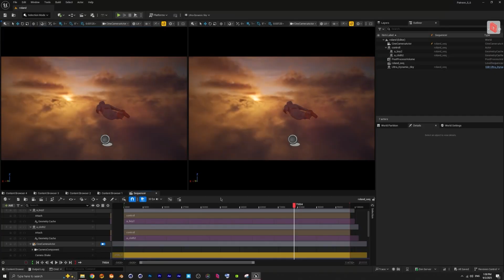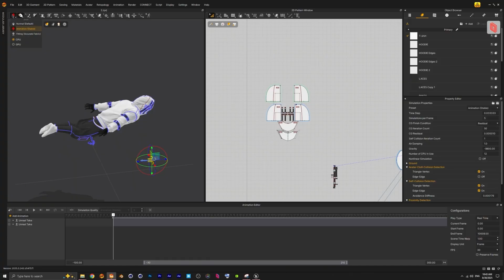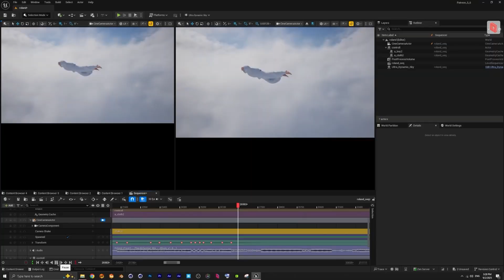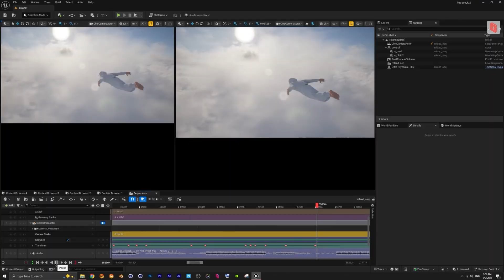Make Stunning 1-Hour Flying Visuals in Unreal Engine 5.6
1 Hour Visuals: @seeinmotion
In this step-by-step tutorial, we create a 1-hour long flying cinematic visual in Unreal Engine 5.6, designed for music mixes, VJ loops, or ambient video backdrops.
Starting from scratch, I’ll show you how to:

- Rig and prepare a Metahuman
- Design and simulate clothing in Marvelous Designer
- Build a stunning sunset-to-night environment using Ultra Dynamic Sky
- Animate and time camera movements to sync with music
- Render out a smooth, cinematic 60-minute final video

⚡ Whether you're making visuals for a friend or planning your own longform ambient project, this is a full A-Z workflow you can follow and remix.

🎧 Works great for YouTube mixes, live sets, or ambient streaming channels.